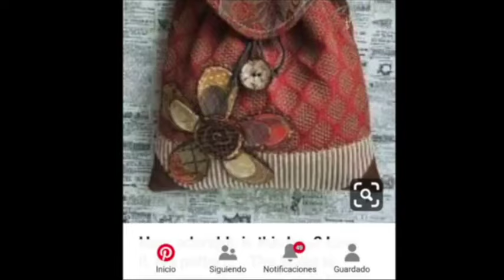100+ Compilation of Ideas for Upcycle Sewing | Thrift Flip Ideas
This is a compilation of past videos so my new viewers don't have to search for them.

I was looking on Pinterest trying to find some inspirational clothing to thriftflip . And, I ran across over 50 different ideas to get inspiration from, from the fantastic creators found on Pinterest. This is a compilation of past ideas surrounding upcyclejeans , upcycleshirts and upcycleskirts. Basically, all kinds of upcyclingfashion of many kinds.

There are some really neat ideas on this list, and I’d like to recreate one, myself. Please vote for your favorite in the comments below, and give a like indicating that you’ve voted. Once I get 100 votes, I will recreate one of the winning ideas.

Thank you for your patronage, and have a beautiful, wonderful, fantastic day!